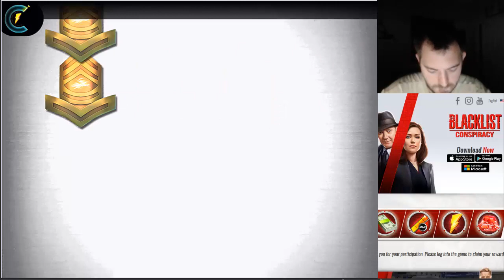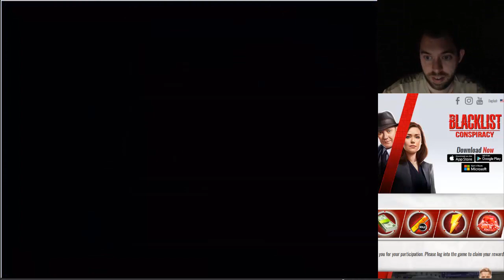Blacklist Conspiracy - Case #5 - Part 3/5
Welcome to another hidden object game, this time it is a mobile exclusive and it centers around the hit TV Show Blacklist.  The concept of the game is easy, and the execution is even better!

Join me as I take you through case by case.